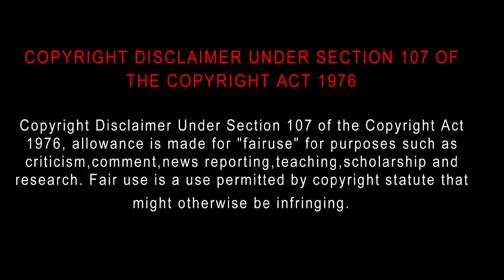Bhairavakottai (2024) Movie Review in Tamil | Bliss Cinemas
Bhairavakottai (2024) Movie Review Tamil | Bhairavakottai Tamil Review | Bhairavakottai Tamil Review | Bliss Cinemas